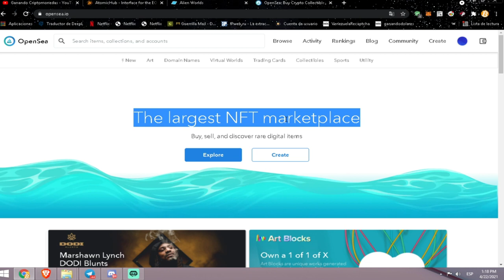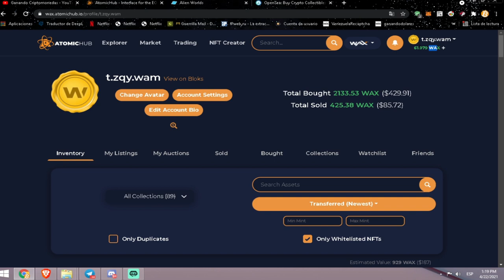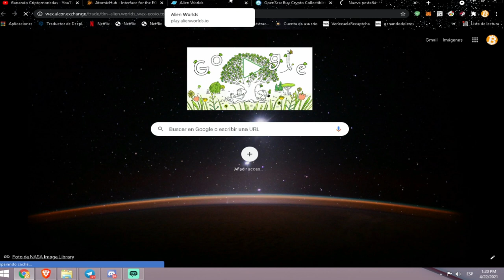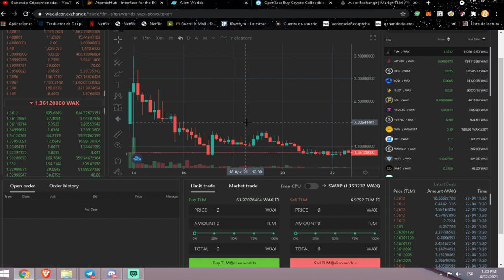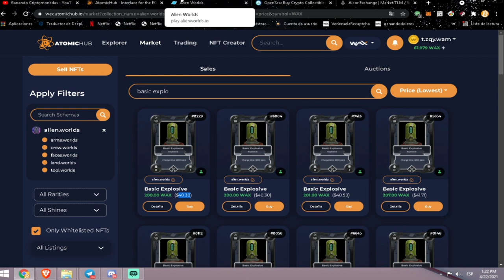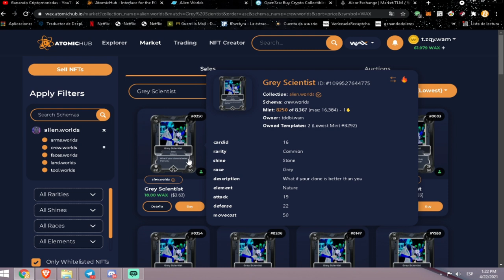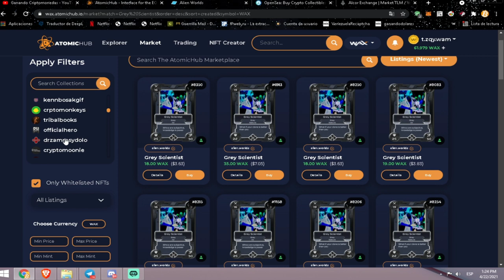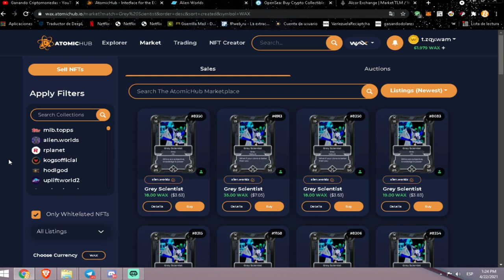INVERSIONES EN NFT Y MI ESTRATEGIA ALIEN WORLDS!